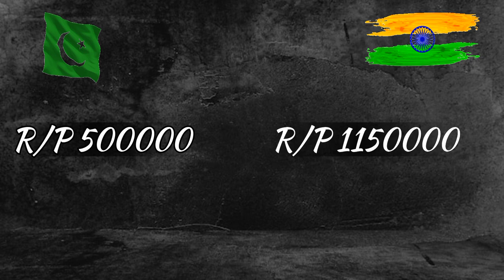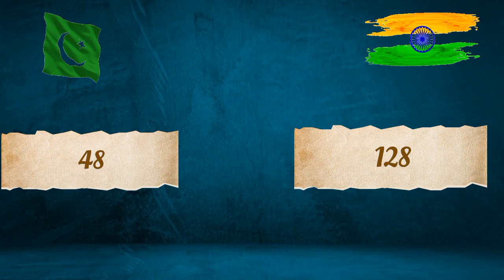Pakistan VS India Military Comparison.Who Is More Powerful.World War 3.Infolib.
Pakistan VS India military comparison.who is more powerful.world war 3.